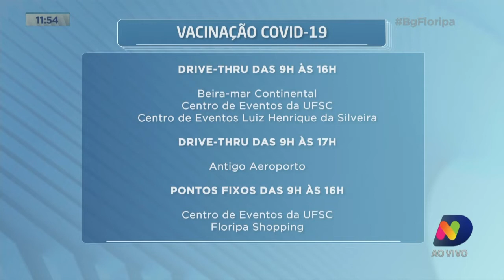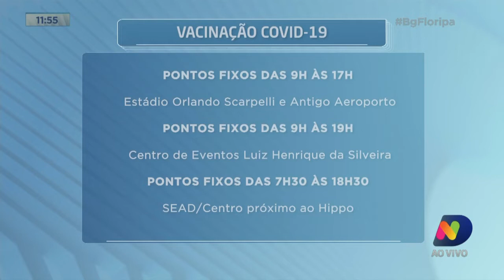Vacinação tem grande procura em Florianópolis nesta manhã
Nesta terça-feira (3) tem novos grupos sendo vacinados em Florianópolis.